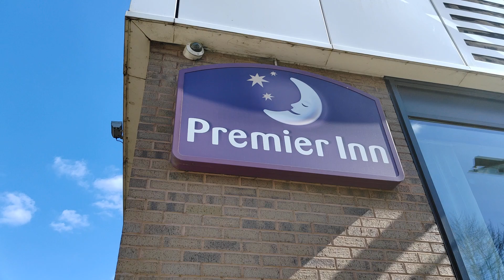Chahat Fateh Ali Khan is in Bradford